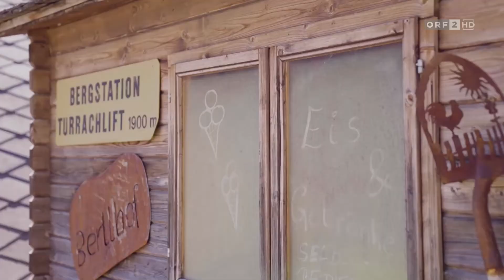Silvia kocht - unterwegs im Norden von Kärnten - S02 - E327 - 13.05.2022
Gericht 1: Sock und Pock
Gericht 2: Buchweizen Risotto mit Goldforelle im Bierbackteig

 „Sock und Pock“

Zutaten
(4 Personen)

Für die Gemüsebrühe
1,5 L Wasser
150 g Karotten
50 g Zwiebeln
200 g Kartoffeln
150 g Sellerie
50 g Lauch
2 EL Butter
50 ml Weißwein
Salz

Für die Brettnockerl
2,5 L Wasser zum Kochen
250 g griffiges Mehl
1 EL Sauerrahm
1 Ei
Salz
geriebene Muskatnuss
100 ml Wasser für den Teig

Für die Garnitur
Microgreens
essbare Blüten
2 EL Sauerrahm
frisches Brot

Zubereitung

1. Für die Gemüsebrühe die Zwiebeln, die Karotten und den Sellerie schälen und die Schalen in gesalzenem Wasser auskochen, sodass ein Gemüsefond entsteht.

2. Für die Brettnockerl zuerst einen Topf mit Wasser aufstellen, salzen und zum Kochen bringen.

3. Nun den Nockerlteig zubereiten. Hierfür das griffige Mehl, den Sauerrahm und das Ei in einer Schüssel vermengen und die Masse mit Salz und geriebener Muskatnuss würzen. Danach das Wasser zum Teig geben, damit er geschmeidig wird und nochmal gut verrühren.

4. Sobald das Wasser im Topf kocht die Nockerl mit einer langen Palette oder einem Messer über ein Brett direkt ins Wasser schaben. Wenn die Nockerl an der Oberfläche schwimmen, können sie mit einem Siebschöpfer herausgenommen werden.

5. Anschließend die Kartoffeln schälen und in kleine Würfel schneiden. Die Zwiebeln, die Karotten und den Sellerie ebenso in kleine Würfel schneiden, salzen und alles in einer Pfanne in Butter anbraten.

6. Dann den Lauch in feine Ringe schneiden, in die Pfanne geben und mitschwenken. Mit einem Schuss Weißwein ablöschen und kurz reduzieren lassen.

7. Zum Schluss das Gemüse und die Nockerl in einem tiefen Teller anrichten. Dann den entstandenen Gemüsefond angießen und das Gericht mit Microgreens, essbaren Blüten und etwas Sauerrahm garnieren. Frisches Brot dazu servieren und genießen.

Tipp: Traditionell wird das typische Kärntner Gericht mit etwas Speck zubereitet – dies ist eine vegetarische Variante.

„Buchweizen Risotto mit Goldforelle im Bierbackteig“

Zutaten
(4 Personen)

Für das Buchweizen Risotto
1 Zwiebel
200 g Gemüsewürfel nach Belieben (z.B. Karotten und Sellerie oder Paprika und Zucchini)
2 EL Butter
800 g Buchweizen (gekocht)
800 ml Gemüsefond
200 g Feta-Würfel
eine Handvoll Bärlauch
Salz
Für den Fisch im Bierbackteig
600 g Goldforellenfilets
2 Eier
125 ml Bier
100 g griffiges Mehl
Salz
neutrales Pflanzenöl zum Frittieren
Für den gepufften Buchweizen
50 g Buchweizen (gekocht)

Für den Spargel
12 Spargelstangen
(grün oder weiß)
1 L Gemüsefond
2 EL Butter
Salz

Für die Garnitur
4 TL Sauerrahm
frischer Kerbel

Zubereitung

1. Für den gepufften Buchweizen den gekochten Buchweizen auf ein mit Backpapier ausgelegtes Blech geben und bei 80° C Heißluft etwa 2 Stunden im Rohr trocknen. Anschließend in einem großen, hohen Topf in sehr heißem Pflanzenöl 10-15 Sekunden frittieren – Achtung, der Buchweizen pufft auf!

2. Für den Bierbackteig zuerst die Eier trennen. Die Eidotter mit dem Bier, dem griffigen Mehl und etwas Salz in einer Schüssel vermengen. Das Eiklar in einer weiteren Schüssel aufschlagen und anschließend unter die Dotter-Masse heben.

3. Für das Risotto zuerst eine Zwiebel schälen, in kleine Würfel schneiden und in etwas Butter anschwitzen. Dann die Gemüsewürfel beimengen, mitschwitzen und anschließend den gekochten Buchweizen dazugeben.

4. Nun das Risotto mit dem Gemüsefond aufgießen und einkochen, bis es sämig wird. Dann die Feta-Würfel untermengen und eventuell noch etwas Gemüsefond angießen, falls es zu trocken sein sollte. Den Bärlauch in feine Streifen schneiden und ebenfalls in das Risotto geben.

5. Beim grünen Spargel die Enden wegschneiden und das untere Drittel schälen. Wenn Sie weißen Spargel verwenden, muss der gesamte Spargel bis zur Spitze geschält werden. Dann die Stangen in mundgerechte Stücke schneiden und 5-10 Minuten (je nach Dicke) im Gemüsefond weichkochen. Danach in einer Pfanne in etwas Butter schwenken und leicht salzen.

6. Nun die Fischfilets in etwa 5 cm große Stücke schneiden und durch den Bierbackteig ziehen. Dann die Fischfilets direkt in das heiße Pflanzenöl geben und frittieren, bis sie goldbraun sind.

7. Zum Schluss das Buchweizen Risotto in einem tiefen Teller anrichten, je zwei Fischfilets sowie die Spargelstücke darauflegen und mit dem gepufften Buchweizen, etwas Sauerrahm und frischem Kerbel garnieren. Servieren und genießen.